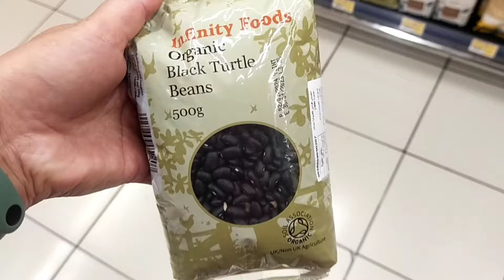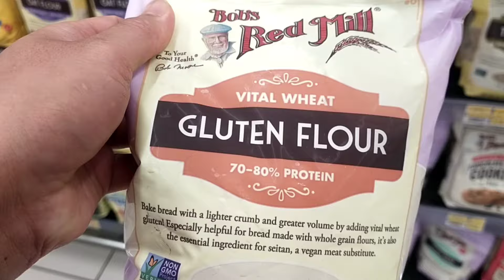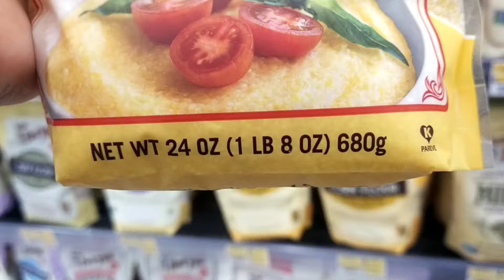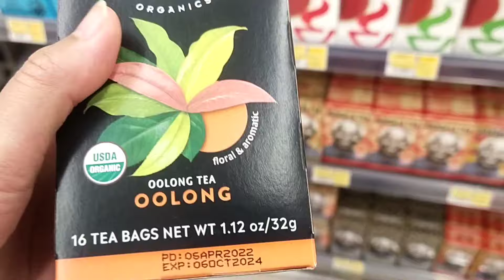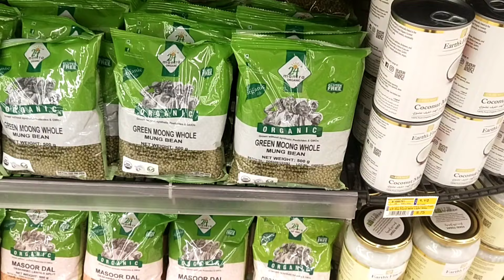Lakad sa Mainit na Panahon | Buying Blackbeans | Charmel John's vlog